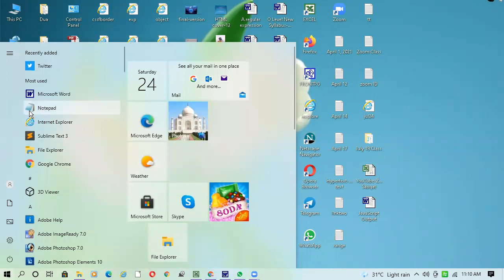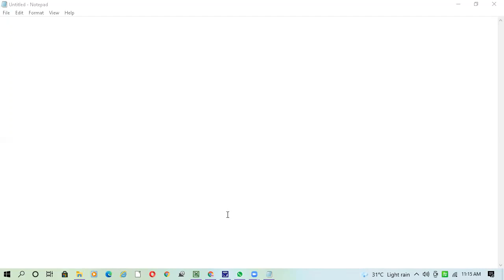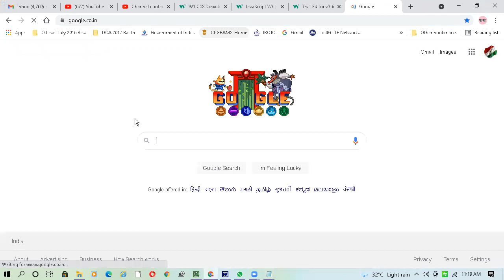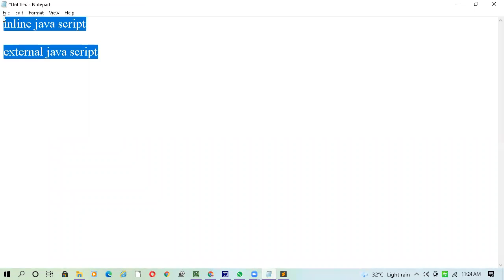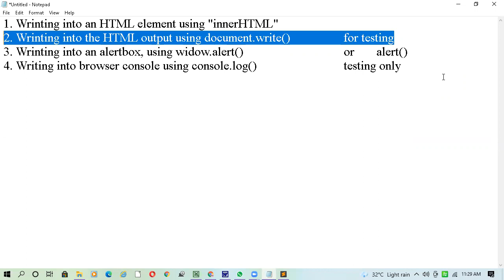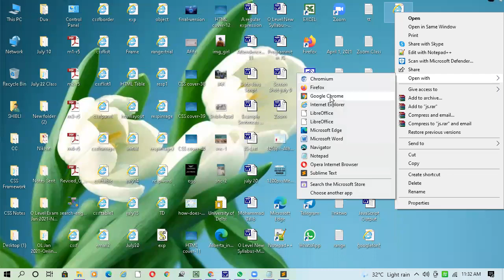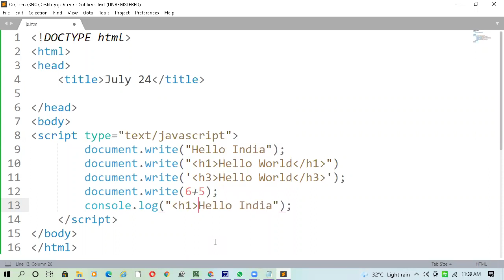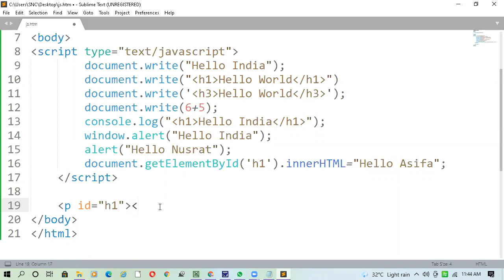July 24, 2021 JavaScript 01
Online Zoom Class for Students of O Level